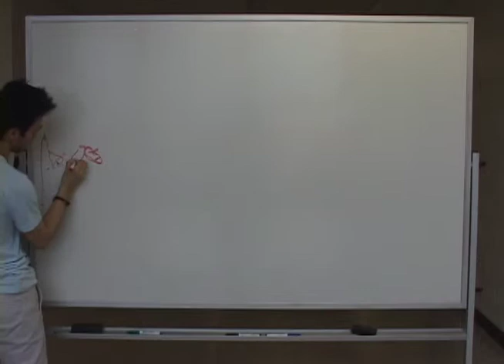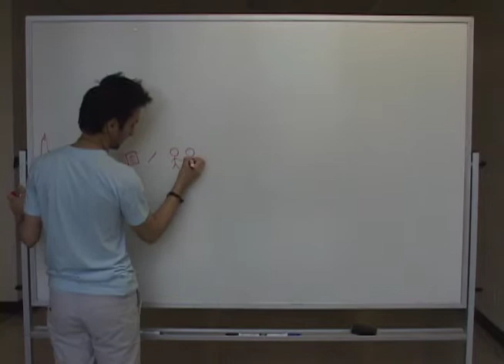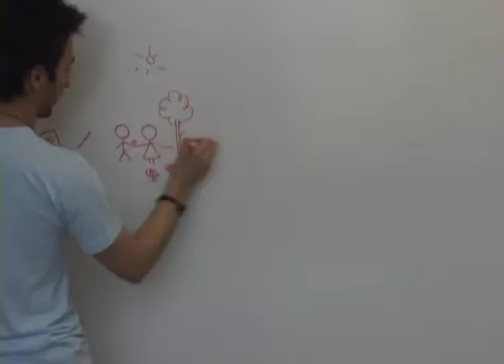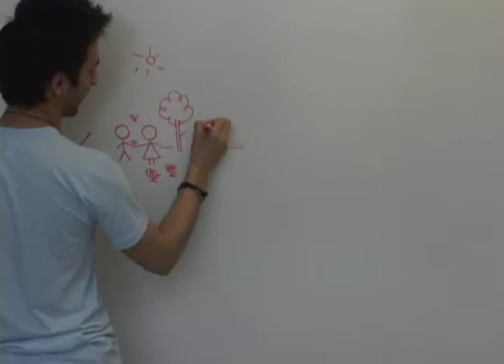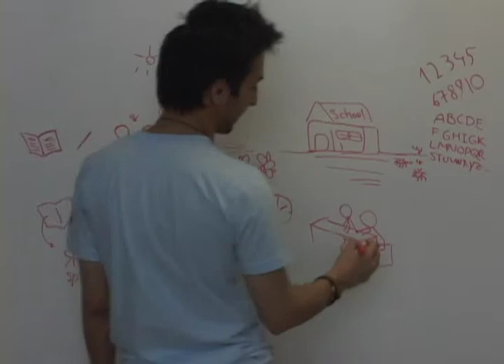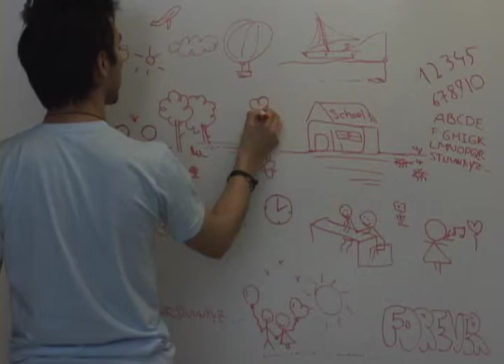We're Going To Be Friends - Student Music Video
Student Music Video of the song "We're Going to be Friends" by The White Stripes done for TC 340 (Intro to Video and Audio) class at Michigan State University.

Thanks to Saeed Yadolahi for his cooperation in the video (and talented illustrations)!!